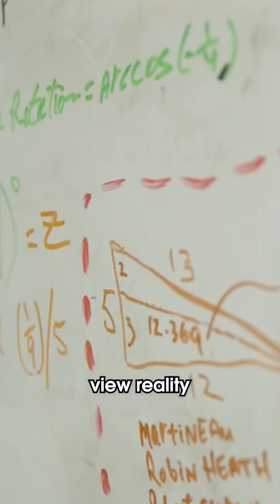🌌 The Planck Length: The Smallest Possible Unit of Reality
At the tiniest scale – the Planck Length – reality may be less physical and more like code. Quantum mechanics implies that distances smaller than this might not even exist. Could our universe be pixelated, its fabric information-based?

🔗 Watch Now to explore the limits of reality.